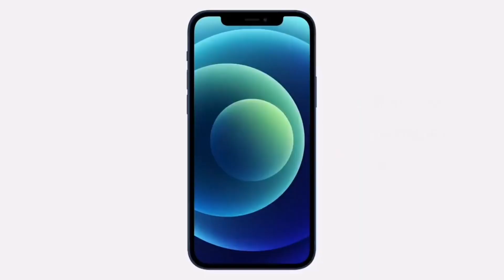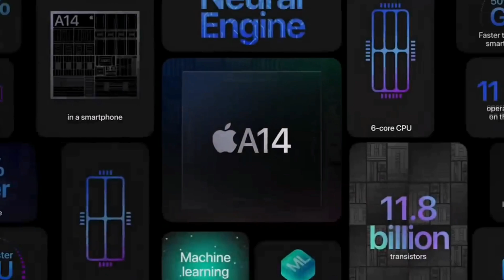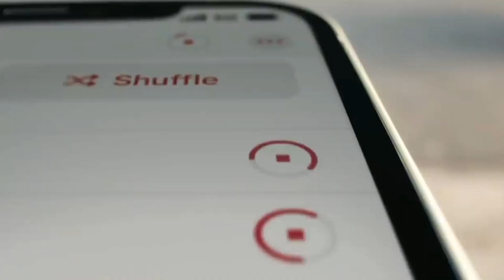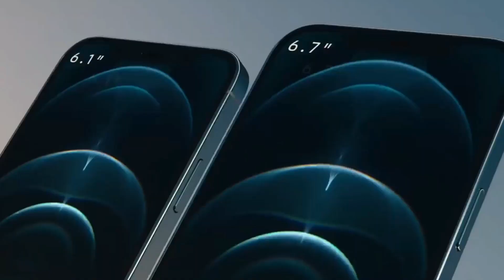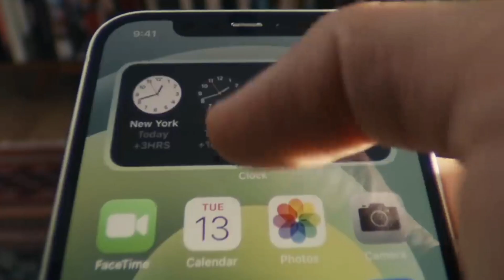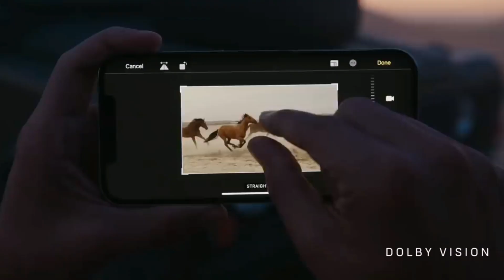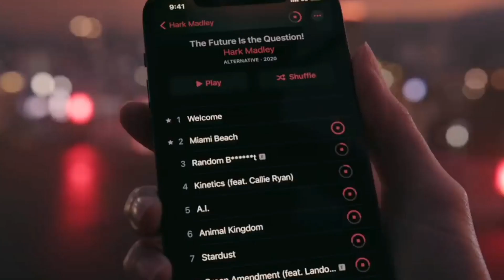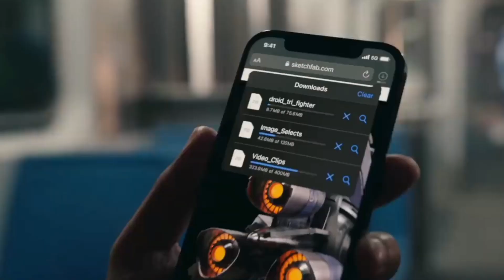Iphone 12 - Обзор tj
Салому алайкум мардум, шуморо дар барномаи зерин маьлумоти хурдакак дар бораи Айфон 12 интизор аст.

То барномаи навбати хуш бошед